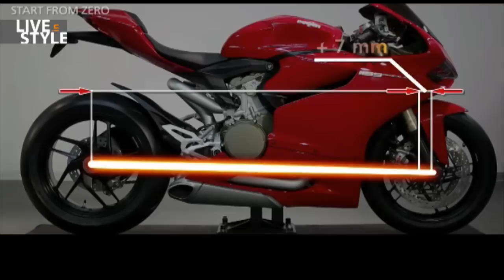Eicma 2011. Ducati presenta la 1199 Panigale l'ing. Sairu ci svela i segreti di questo capolavoro